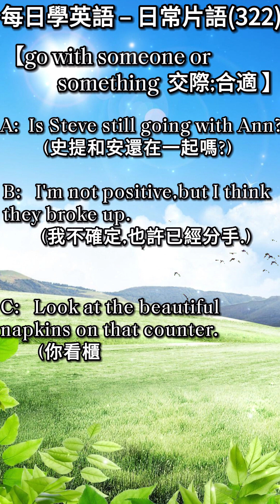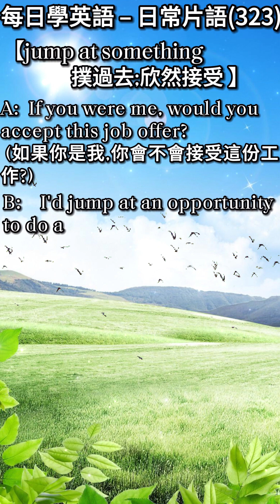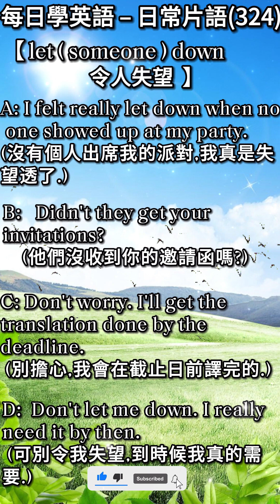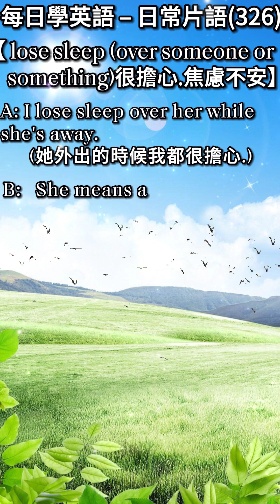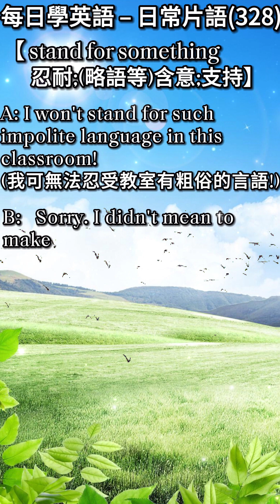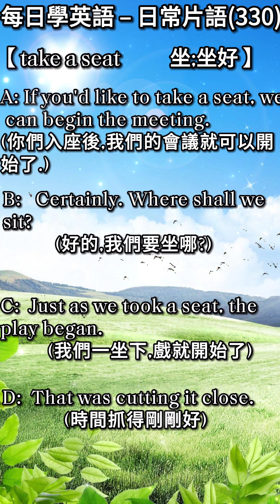每日學英語 – 日常片語(321)~(330) englishspeaking |每天堅持聆聽10分鐘，英文聽力進步神速!